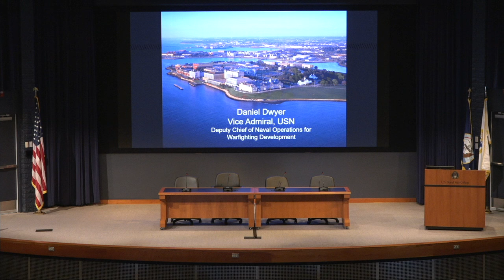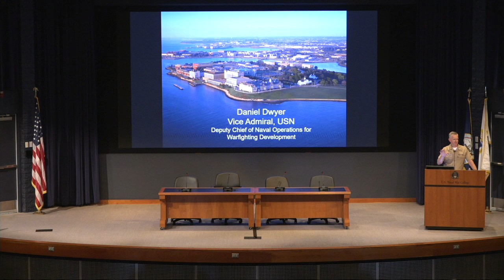CSF 2024 | Keynote Address – Vice Adm. Daniel Dwyer, Deputy CNO for Warfighting Development, N7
Keynote Address – Vice Adm. Daniel Dwyer,
Deputy Chief of Naval Operations for Warfighting Development, N7,
Office of the Chief of Naval Operations

Vice Admiral Daniel Dwyer, U.S. Navy is a native of Alameda, California, and a graduate of the California Maritime Academy and U.S. Naval War College, where he holds a Bachelor of Science in Marine Transportation, a master’s degree in Foreign Affairs and Strategic Studies, and a master’s degree in Computer Information Science. Dwyer is also a graduate of the NATO Defense College General Flag Officer and Ambassador course.

Dwyer, a career F/A-18 naval aviator and graduate of the Navy Fighter Weapons School (TOPGUN), has completed eight carrier deployments to the Western Pacific, North Atlantic, Mediterranean, and North Arabian Sea, supporting Operations Southern Watch, Iraqi Freedom, Enduring Freedom, and New Dawn flying over 75 combat missions.

He has previously commanded Strike Fighter Squadron (VFA) 27; Provincial Reconstruction Team Asadabad, Kunar Province, Afghanistan; Fleet Replacement Squadron (VFA) 106, Carrier Air Wing 8, and Carrier Air Wing 17; as a flag officer Dwyer commanded the Theodore Roosevelt Carrier Strike Group (CSG 9), was the 36th Chief of Naval Air Training (CNATRA), and most recently as commander U.S. Second Fleet, with additional command responsibility of NATO’s Joint Force Command Norfolk, and NATO’s Combined Joint Operations from the Sea Centre of Excellence.

His major staff assignments include director of Regional Outreach (CJ9) NATO Headquarters, Commander, International Security Assistance Force Kabul, Afghanistan, and director of Aviation Officer Distribution (Pers-43) Naval Personnel Command Millington, Tennessee.

As a flag officer Dwyer served as the chief of staff (CoS) and assistant chief of staff for Strategy, Resources and Plans (N5) for Commander, U.S. Naval Forces Europe and U.S. Naval Forces Africa and for Commander, U.S. 6th Fleet in Naples, Italy, director of Plans and Policy (J5) for U.S. Cyber Command in Fort Meade, Maryland.

Dwyer began his current role as the Deputy Chief of Naval Operations for Warfighting Development (N7) in February 2024.

Dwyer was the 1997 Commander Strike Fighter Wing Pacific Adm. Wesley McDonald Junior Officer of the Year and his personal decorations include the Navy Distinguished Service Medal, Defense Superior Service Medal, Legion of Merit, Bronze Star, Air Medal Strike/Flight, Combat Action Ribbon, Battle E (three awards) and has accumulated over 3,800 F-18 flight hours, and over 1,100 carrier arrested landings on 12 different aircraft carriers.

About the Current Strategy Forum:

This year marks the 73rd annual Current Strategy Forum (CSF) at the Naval War College in Newport, hosted by the Secretary of the Navy. The first CSF was held on 9 May 1949 under the title “Round Table Talks.” This event offers an opportunity for the Nation’s public servants, scholars, and senior military officers to join the College faculty and students to discuss the future strategy of the United States. Over the years, the CSF has expanded to include a cross section of America’s civilian and military leadership to encourage a wide-ranging debate on national and international security. This year’s theme: "America’s Seapower and Maritime Statecraft."

The wars in Europe and the Middle East, and the danger of conflict in Asia and the Pacific, underscore the need for clear strategic guidance to provide for the security and wellbeing of the American people and the partners of the United States around the globe. In a speech at the John F. Kennedy School of Government at Harvard University, Secretary of the Navy Carlos Del Toro introduced the theme of Maritime Statecraft as a guiding principle for understanding the importance of seapower and maritime strategy in upholding an American-led, rules-based international order. The Secretary underscored the importance of strategy in meeting the challenges ahead for the United States. “I always say that I expect my Admirals and Generals to be skilled warfighters. But more so, I demand that they be strategic thinkers — that they strive first to deter our adversaries and, if called upon, be victorious during times of conflict.” The Naval War College, since its founding by Stephen B. Luce and the teachings of Alfred Thayer Mahan, has led professional military education in developing future leaders to be strategic thinkers.

This year’s forum will seek to understand the role of the United States naval forces and maritime statecraft as part of an overall national strategy to meet the strategic challenges before us.